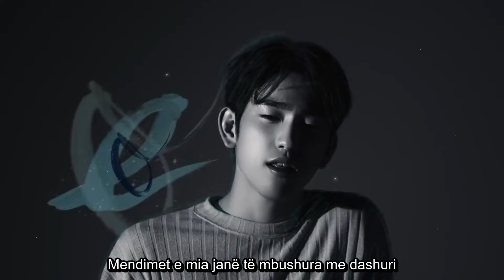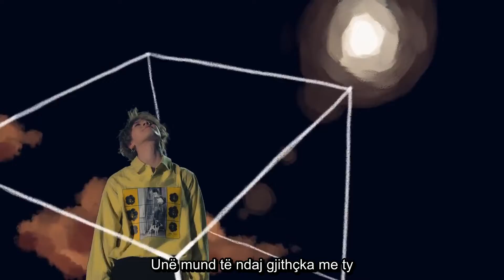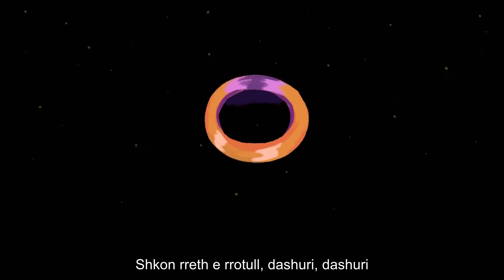Got7 - Love Loop {Albanian Lyrics}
If you want to translate any kpop song please request in comments